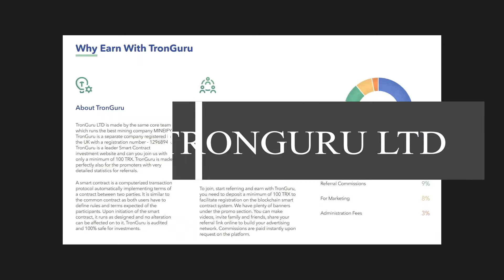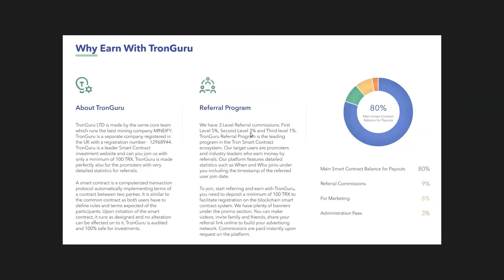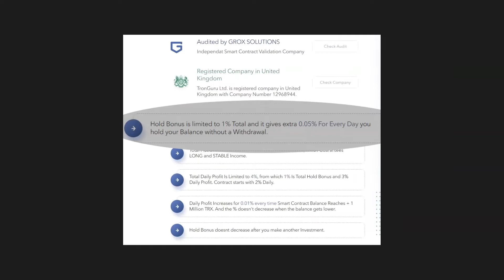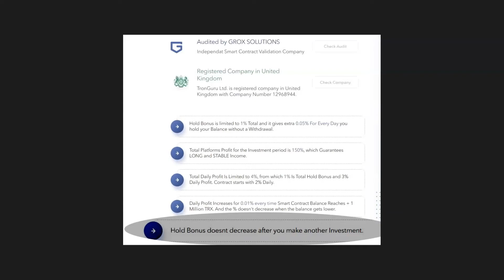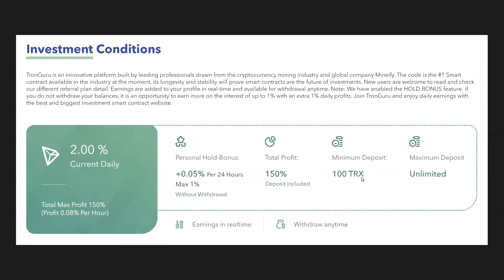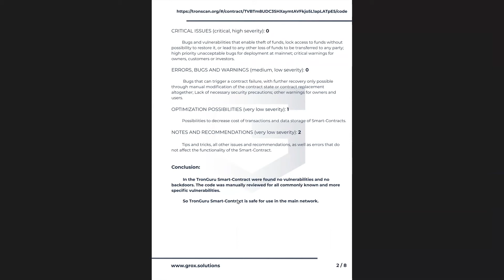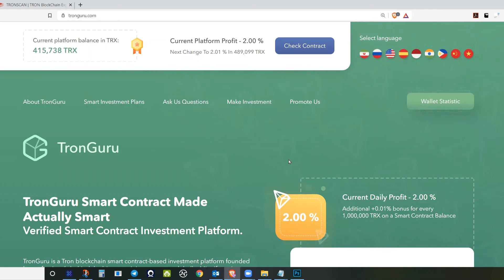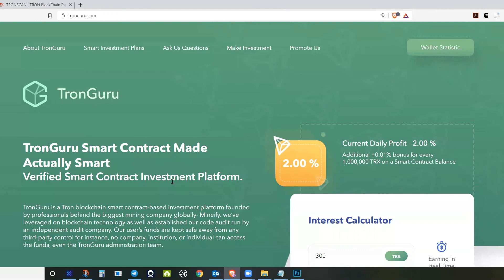How can you EARN TRX in 𝐓𝐑𝐎𝐍𝐆𝐔𝐑𝐔 ? A new tron smart contract OCT26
𝐓𝐑𝐎𝐍𝐆𝐔𝐑𝐔 . ***DONT INVEST. DEAD/DRAINED  smart contract***
✅VERIFIED ON TRON NETWORK✅

INVESTMENT CONDITIONS

💰 Basic interest rate:  2% daily ( earnings in real time)
💰 Personal hold-bonus: +0.05% for every 24 hours without withdraw  ( limited to 1% .)
💰 Contract total amount bonus: +0.01% for every 1,000,000 TRX on platform address balance ( limited to 1% and the % doesn't decrease when the balance gets lower )

🚀 Total income: 150 % (deposit included)
🚀 Minimal deposit: 100 TRX, no maximal limit
🚀 Earnings in real time, withdraw anytime

 3-level referral commission: 5% - 3% - 1%

I'm just helping the TRON community to give an insight and reviews about the smart contract base on my experience and knowledge. I would not be responsible for any loss or profit.

Invest only what you can risk to lose and if you gain and get profit, it will benefit you as well. Thanks